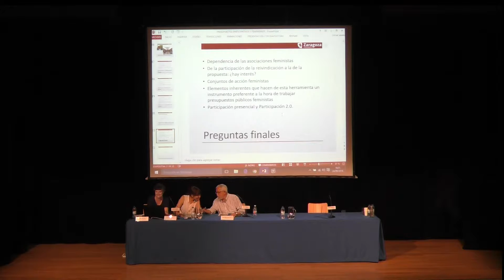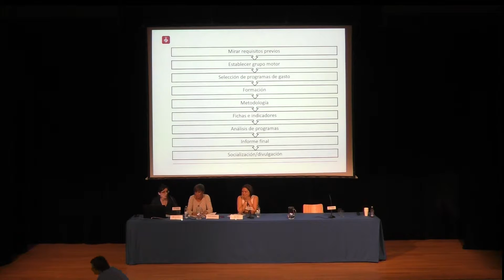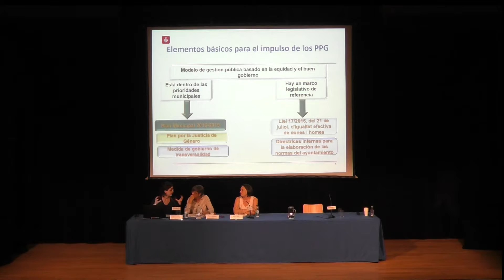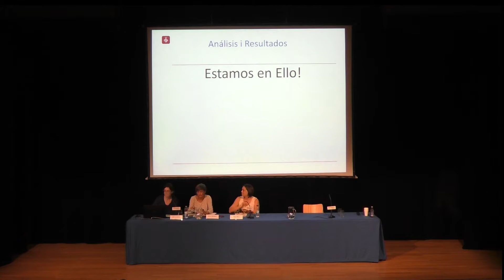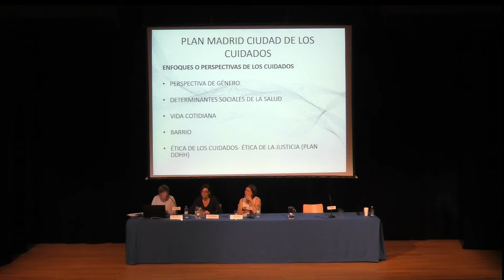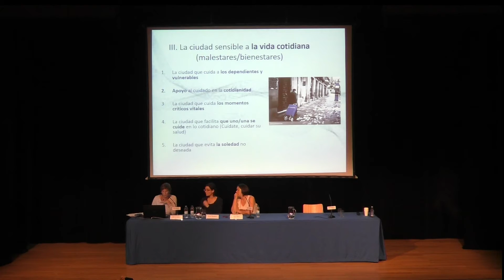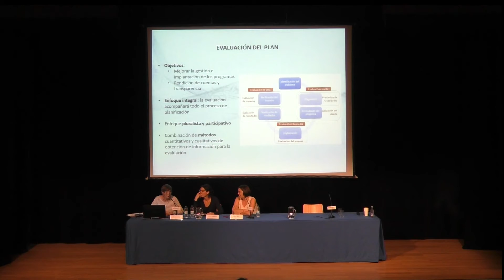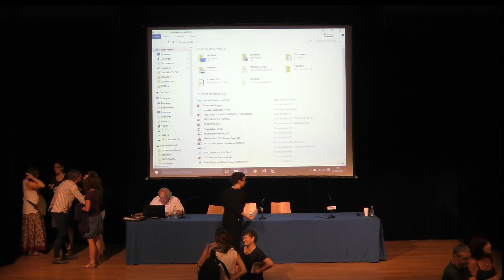I Jornada Presupuestos con perspectiva de género (Parte 3/3)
El Servicio de Igualdad del Ayuntamiento de Zaragoza ha celebrado la I Jornada de Presupuestos Públicos con Perspectiva Feminista en Zaragoza.
Fecha de la jornada: 24 de Septiembre de 2016